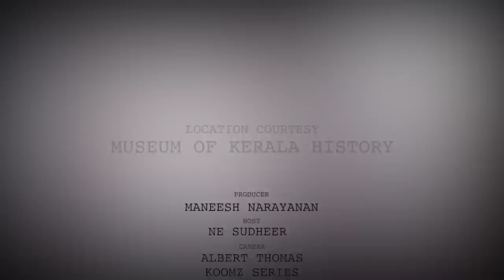Manu S. Pillai Interview Part 2 | Vagvicharam | NE Sudheer | The Cue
അംബേദ്കറിന്റെ രാഷ്ട്രീയം, ജാതിയും ഇന്ത്യന്‍ രാഷ്ട്രീയവും, ബാബ്‌റി മസ്ജിദ്. യുവചരിത്രകാരനും ഗ്രന്ഥകാരനുമായ മനു എസ്. പിള്ളയുമായി സാഹിത്യനിരൂപകന്‍ എന്‍.ഇ.സുധീര്‍ വാഗ് വിചാരം അഭിമുഖ പരമ്പരയില്‍. ഒന്നാം ഭാഗം

Manu S. Pillai is an Indian historian and author known for his debut non-fiction The Ivory Throne: Chronicles of the House of Travancore for which he won the Sahitya Akademi Yuva Puraskar in 2017